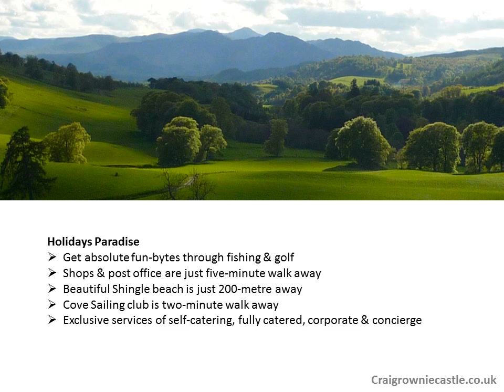Exclusive Craigrownie Castle Your Perfect Host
Inspiring interiors & sophisticated luxuries surrounded by the carpet of picture perfect landscapes, serene lake & mountains at the backdrop welcome you as a delightful host for memorable gala days.